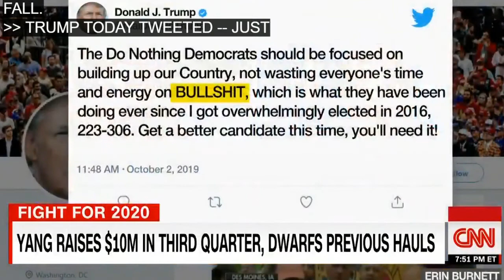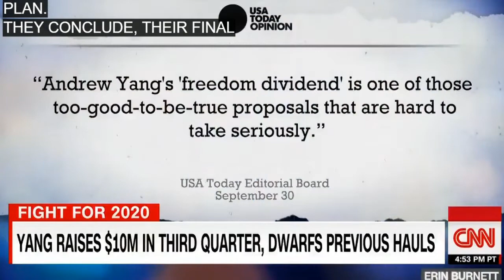CNN Still DOUBT YANG CAMPAIGN AFTER RAISING $10M.